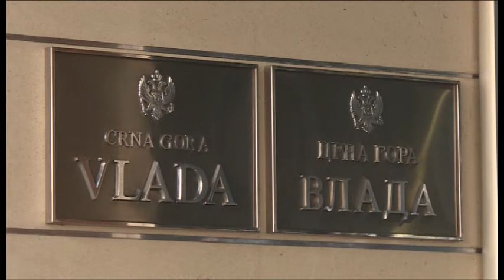BORIS RAONIĆ ZA NOVU M - VLADA JE U OZBILJNOJ KRIZI, IVANA POPOVIĆ 31.05.2021.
Da se Vlada nalazi u krizi, tvrdi predsjednik Građanske alijanse Boris Raonić. Raonić, međutim, ne vjeruje da bi neko iz partija na vlasti mogao da pokrene pitanje vanrednih izbora, jer, kako navodi, njihovi interesi da se održe na tim pozicijama mnogo su veći od onih razlika koje između njih evidentno postoje.